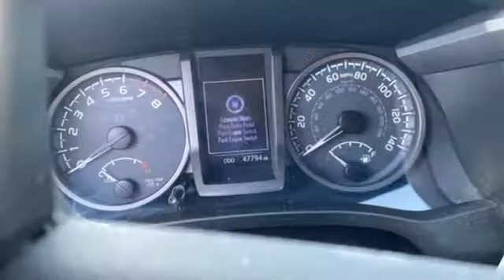Used 2017 Toyota Tacoma Wausau, WI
Year: 2017
Make: Toyota
Model: Tacoma
Trim: TRD Offroad
Engine: V6
Transmission: 6-Speed Automatic
Color: Black
Interior: Cement Gray
Mileage: 47941
Stock #: P8911A
VIN: 5TFCZ5AN4HX119232

Address:
2727 North 20th Ave